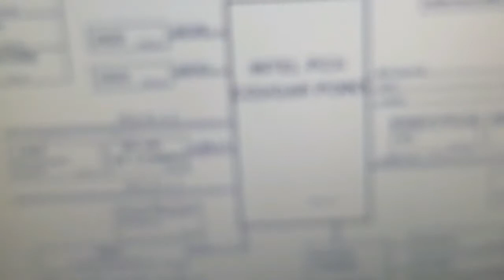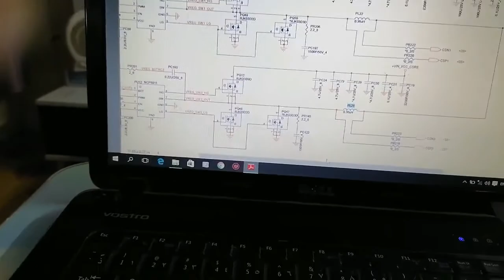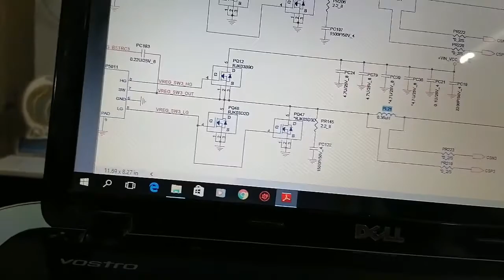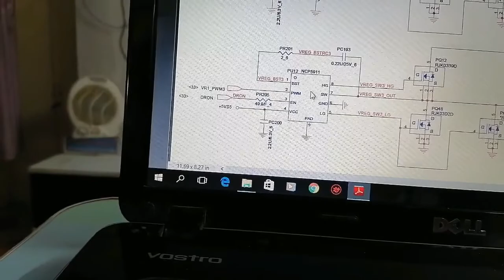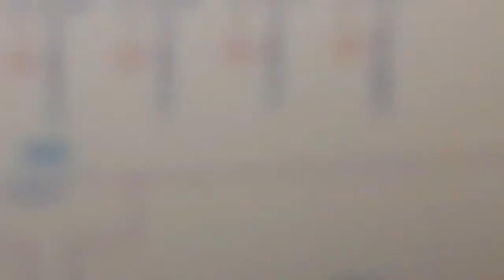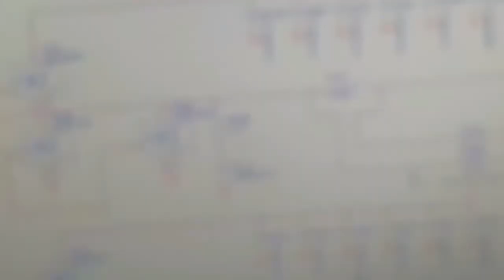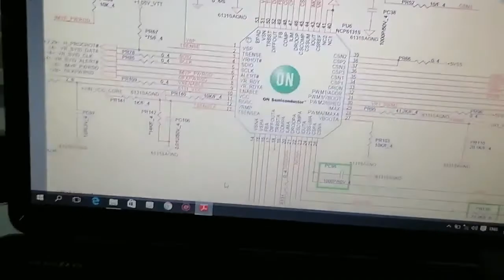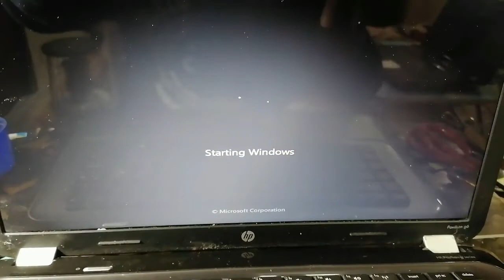fix laptop hp pavilion g6 no data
learn how to fix hp laptop no data screen
motherboard model R13